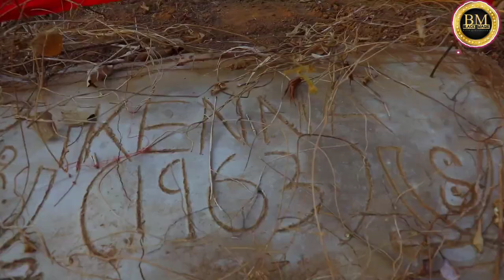ANGELA NWOSU (official trailer) latest Nollywood movie 2023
The past cannot remain buried forever